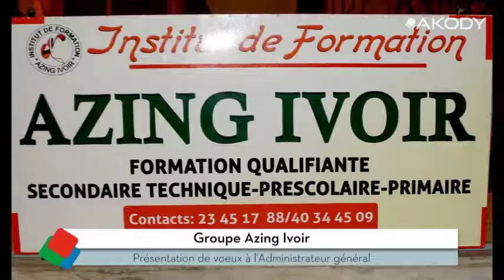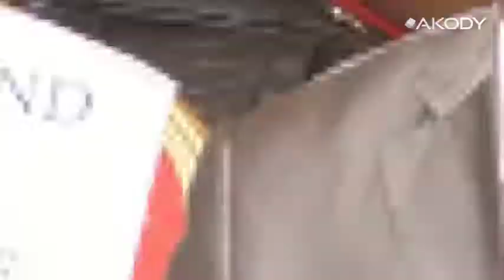Azing Ivoir: Cérémonie de présentation de voeux au DG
A l'occasion de la Nouvelle Année, les agents et employés du groupe Azing Ivoir ont souhaité les meilleurs vœux à leur fondateur ...